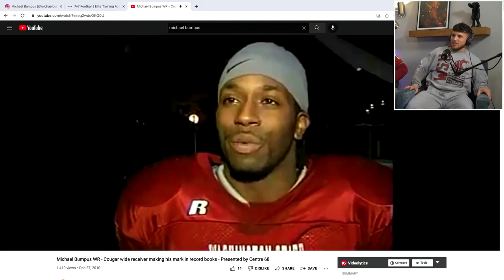Gridiron Talk with WSU Football Legend & Sportscaster Michael Bumpus - UNTAPPED POTENTIAL EP. 35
Michael Bumpus is a Washington State University Football legend! During his time there he held the record for the most receptions (195), for a total of 2,022 yards. After college he also had the opportunity to play for the Seattle Seahawks. He shares his humble upbringing in Culver City, CA where he was raised by a single mother and excelled in 4 different sports. He’s also the CEO of Elite Training Academy, a sportscaster, and podcast host. This man does it all!

ABOUT US: The Untapped Potential Podcast is an interview-style podcast hosted by Max Prado and Chris Navan. Our mission is to bring on local guests from the Seattle area whose stories serve as an inspiration to others in pursuit of their passions.

Chapters:
00:00 Intro
01:35 How Chris and Michael Met
03:05 Balancing Multiple Responsibilities
04:35 Growing Up in Culver City
09:40 College Recruitment and Offers
11:15 Washington State University
16:00 NFL Free Agent & Seahawks Career
18:51 Level of Difficulty Going Pro
20:07 High School Football is Different Now
20:31 Social Media Has Changed the Game
26:22 Starting His Business: Elite Training Academy
26:50 Early Business Mistakes
27:32 Why They Started Elite Training Academy
27:56 Former NFL Player Got Humbled
29:47 Recruiting College Players in 2022
33:08 Favorite College Football Memory
33:27 First Interview Ended In Controversy
35:48 Going into Sportscasting